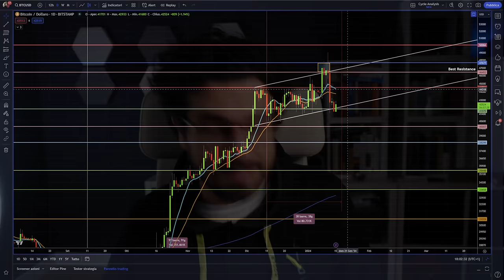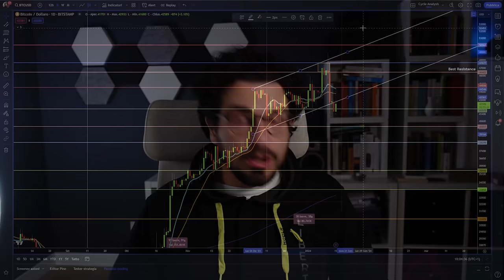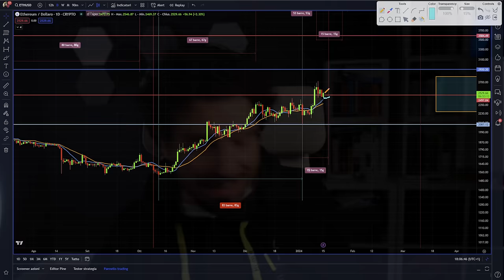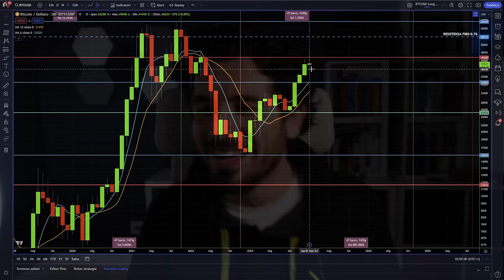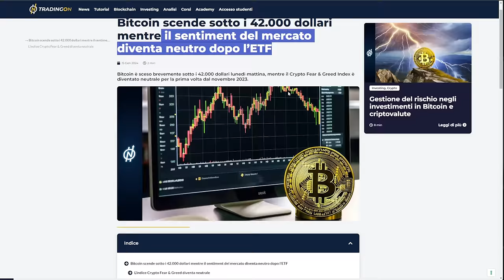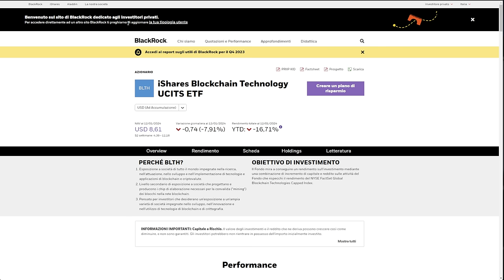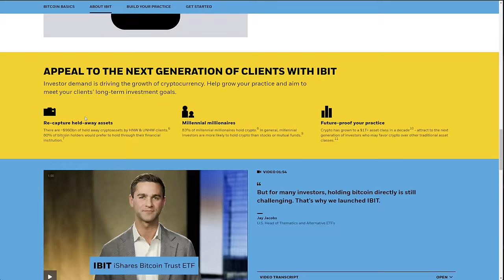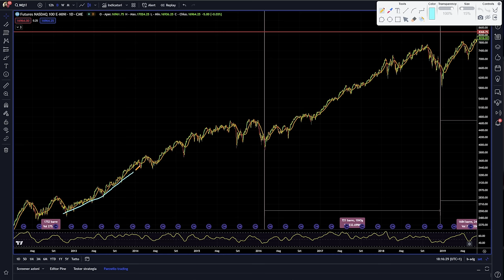BITCOIN È FINITO? | FACCIAMO CHIAREZZA | Bitcoin Mondays News Analisi e Previsioni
Dopo l'approvazione dell'ETF Bitcoin è finito? Facciamo chiarezza!
Facciamo chiarezza su alcune narrative fuorvianti che stanno circolando negli ultimi giorni dopo l'approvazione degli Etf Bitcoin negli USA.
Imperdibili poi le analisi della settimana con l'analisi ciclica del mensile di Bitcoin e due date importantissime da monitorare per questa settimana.
Stay Crypto

00:00 Bitcoin è finito!
09:00 Analisi Bitcoin: i prossimi giorni ci sarà una tempesta?
13:00 Queste le date importanti di questa settimana
14:30 Guarda questa figura tecnica: c'è da tremare?
18:30 Analsi dei prossimi mesi su Bitcoin
19:00 Dopo l'ETF su Bitcoin devi concentrarti su questo!

LA MIA ATTREZZATURA VIDEO: